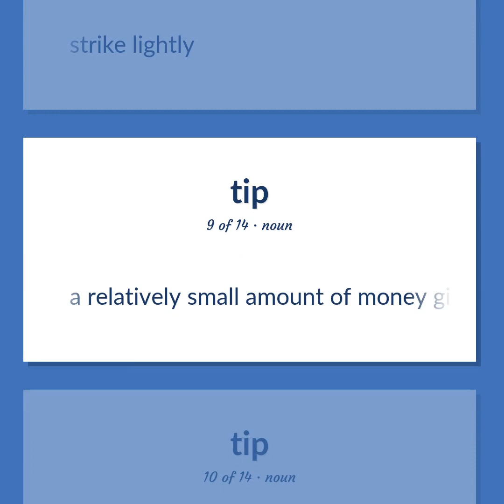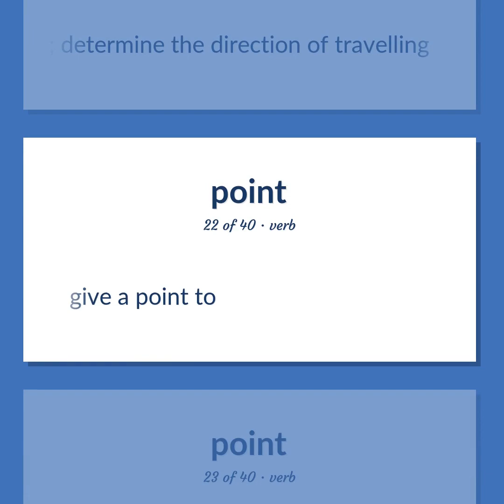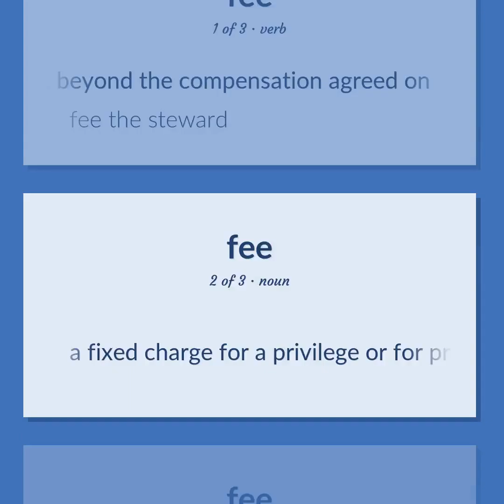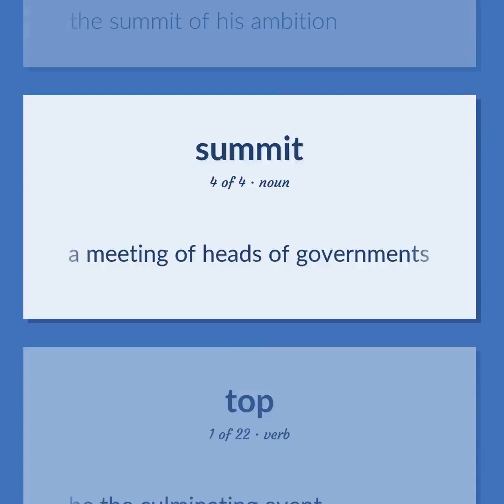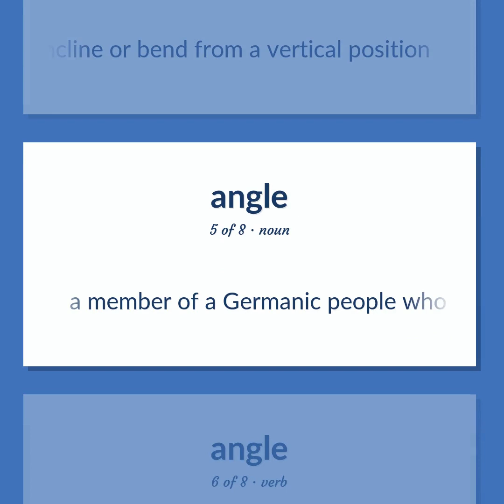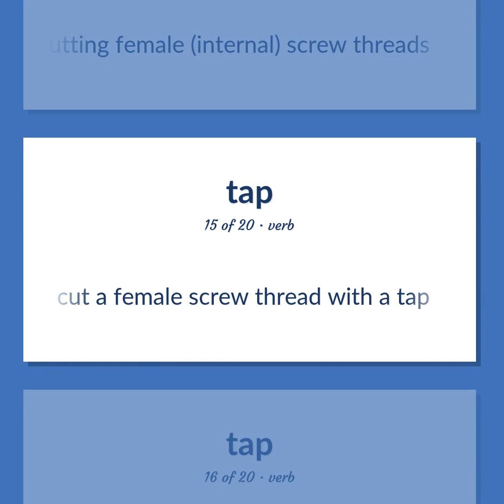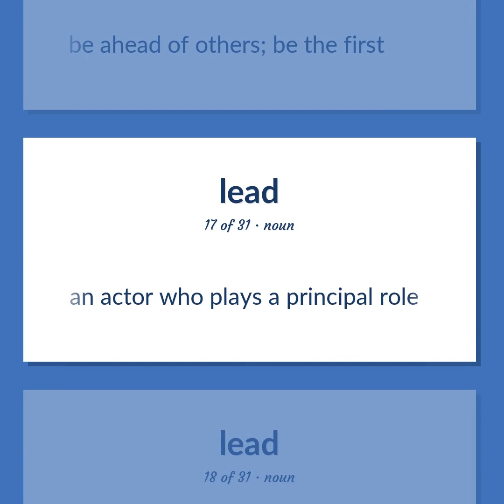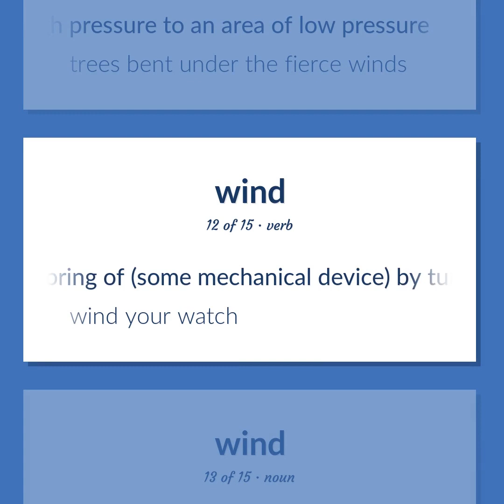Tips - 257 English Vocabulary Flashcards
TIPS meaning. Following our free educational materials, you learn English in a great way with ease and efficiency.